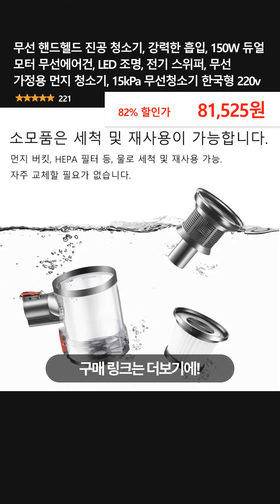무선 핸드헬드 진공 청소기, 강력한 흡입, 150W 듀얼 모터 무선에어건, LED 조명, 전기 스위퍼, 무선 가정용 먼지 청소기, 15kPa 무선청소기 한국형 220v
👉 구매링크